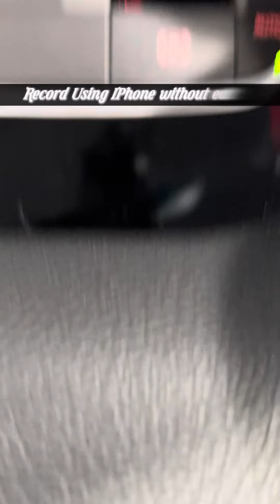𝐁𝐌𝐖 𝐅𝟒𝟒 𝟐𝟏𝟖𝐢 𝐆𝐫𝐚𝐧 𝐂𝐨𝐮𝐩𝐞 𝟐𝟎𝟐𝟎 | 𝐁𝐨𝐰𝐞𝐫𝐬 & 𝐖𝐢𝐥𝐤𝐢𝐧𝐬 𝐒𝐩𝐞𝐚𝐤𝐞𝐫𝐬 𝐔𝐩𝐠𝐫𝐚𝐝𝐞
🔊 4 B&W Midrange speakers
🔊 2 B&W Tweeter speakers
🔊 Harman Kardon A Pillar Tweeter Carrier

𝐁𝐨𝐰𝐞𝐫𝐬 & 𝐖𝐢𝐥𝐤𝐢𝐧𝐬 𝐒𝐩𝐞𝐚𝐤𝐞𝐫𝐬
🔊 To take your audio experience to even higher heights, upgrade your factory speakers to Bowers & Wilkins speakers.
🔊Direct plug and play swap of your stock factory speakers to high-quality Bowers & Wilkins speakers. Delivering superior audio output
🔊 Comes with complimentary sound system software upgrade,Tuning and Activate Bowers & Wilkins DSP Sound processing for better Sound Clarity, Treble and Bass

BMCM Motorsport. Established since 2016.
👍More than 29k Followers
📝More than 500 5-STAR REVIEWS ⭐⭐⭐⭐⭐
🚗More than 10,000 continental cars done by us.
👨‍🏫More than 10 years of continental cars coding/programming experience
💯Robust, tested & proven Coding, Tuning, Retrofit accessories upgrade.

Coding • Tuning • Retrofit
📍BMCM Motorsport PJ (Damansara Utama Uptown, Selangor, 5 mins walk to The Starling Mall PJ, 2km from TTDI, KL)
📍BMCM Motorsport JB (1 Tebrau, Besides Columbia Asia Hospital, 2km from Midvalley Southkey, Johor Bahru. 8km from Singapore Woodlands Checkpoint, SG)